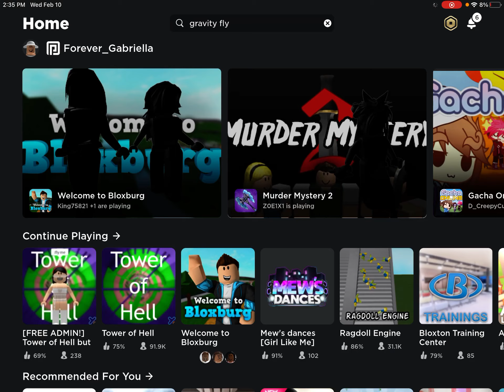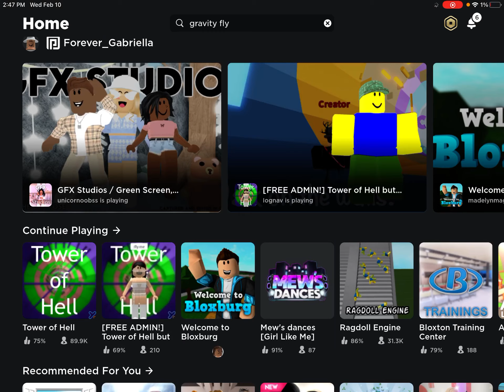February 13, 2021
Heyy so I like my voice lol bye ;))